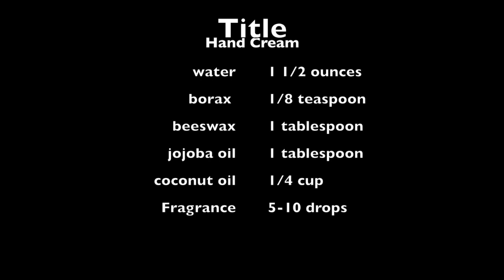mrs c makes hand cream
This video is about mrs c makes hand cream